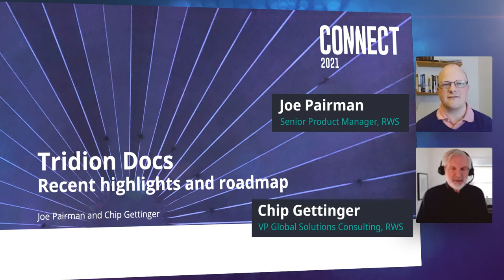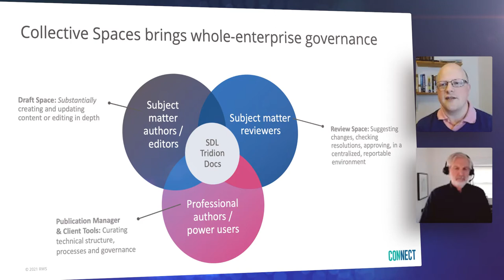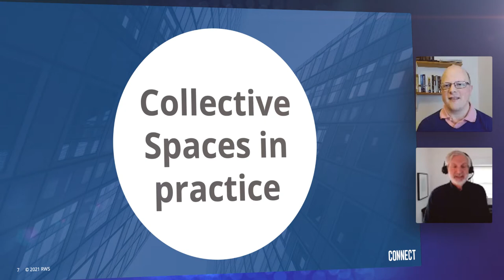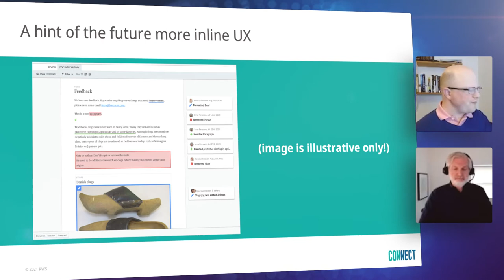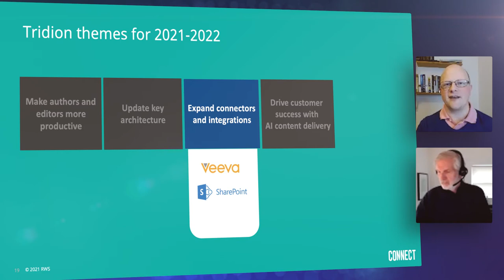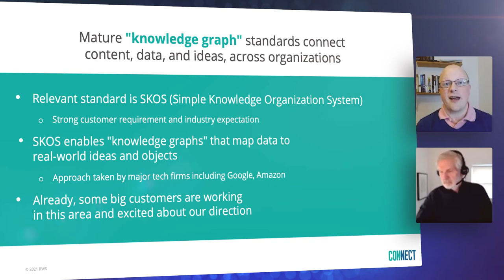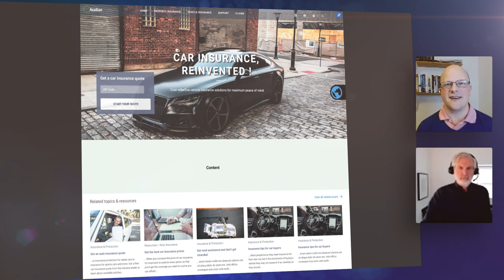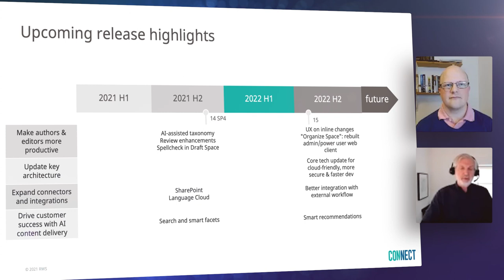Connect 2021 Breakout Session - Tridion Docs Roadmap